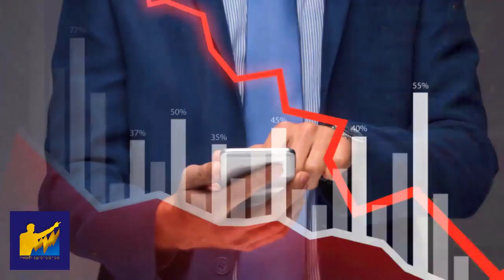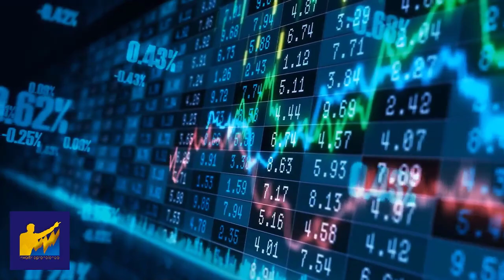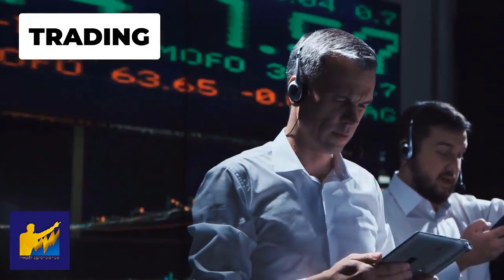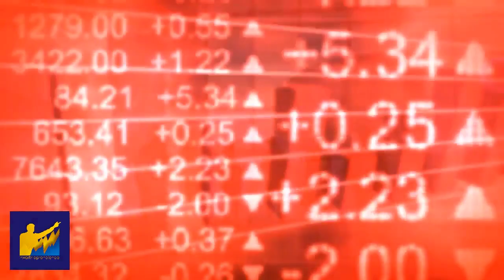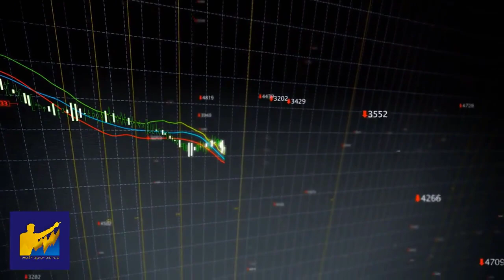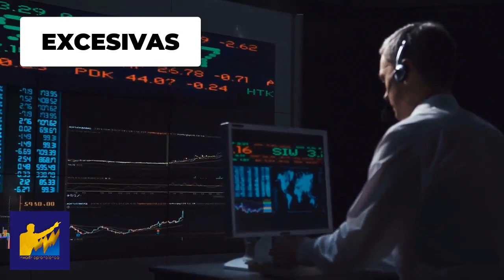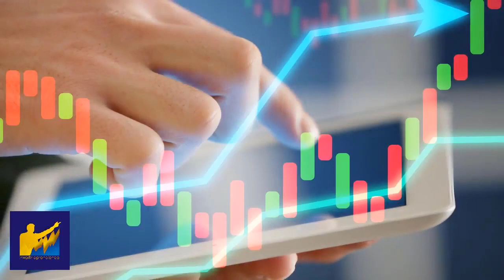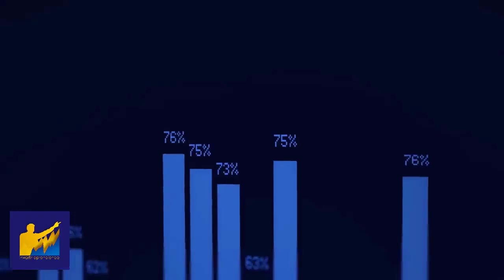TEORIA DE LOS CISNES NEGROS: ¿La CRISIS en las Bolsas y la Economía es Producto de un CISNE NEGRO?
▼ABRIR▼ ¿Que son los CISNES NEGROS?  ¿El CORONAVIRUS es un CISNE NEGRO? ¿Que podemos APRENDER de esto?

VÍDEOS SUGERIDOS
10 Consejos de TRADING y de Inversión del CREADOR del DOW JONES y del ANÁLISIS TÉCNICO (Teoria Dow)